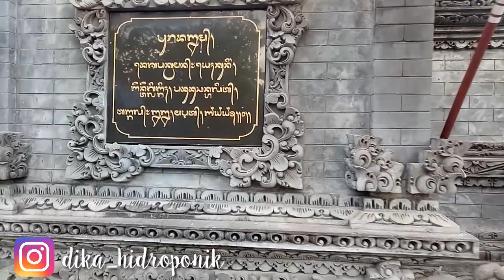Upacara Dewa Yadnya dan Manusa Yadnya Desa Yeh Kuning Negara Part 1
Upacara Dewa Yadnya dan Manusa Yadnya 25 November 2019

Support kalian memotivasi saya untuk terus berkarya
Terima kasih